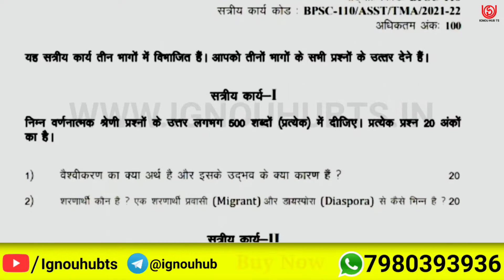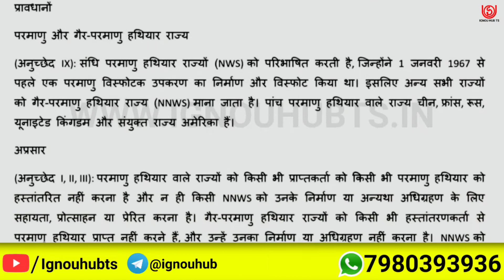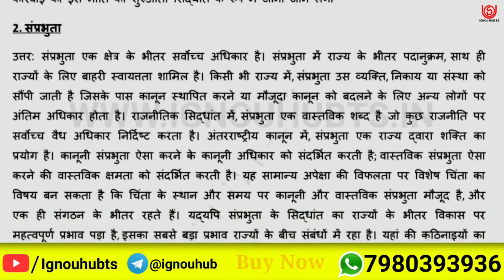BPSC-110 Solved Assignment 2021-22 in Hindi, BPSC 110 Solved Assignment 2022, BPSC 110 Assignment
You find BPSC 110 Solved Assignment 2021-22, BPSC 110 Solved Assignment and you can download PDF it very easily, then follow the given steps to download, IGNOU solved assignment.

Your Questions:-
BPSC 110 solve pdf |
BPSC 110 solve assignment Hindi pdf |
BPSC-110 solved assignment 2021-22 in Hindi | BPSC-110 solved assignment 2022 |
BPSC-110 assignment question paper 2021-22 | ignou solved assignment |